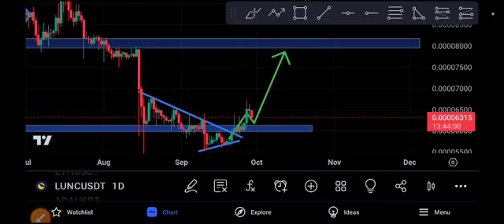LUNC OMG Terra classic Price Prediction